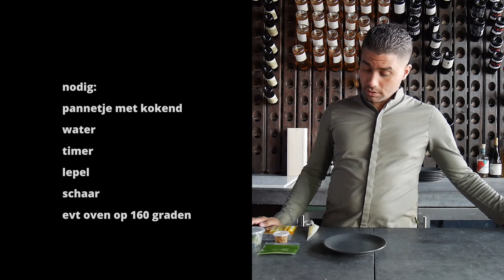Witte asperges (vanaf 14 mei)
Dennis laat in deze video zien hoe hij stap voor stap de witte asperges maakt.